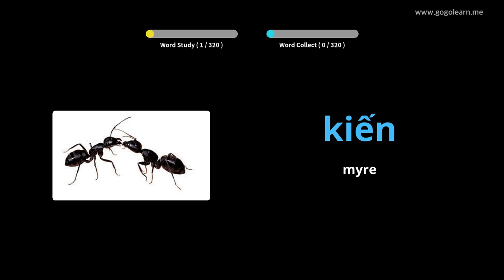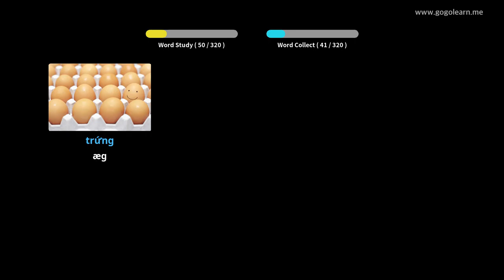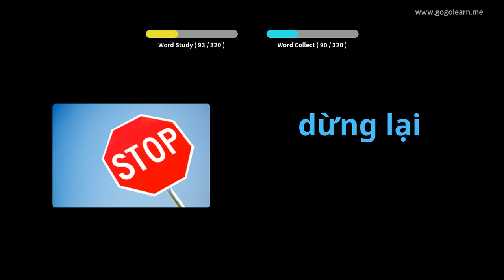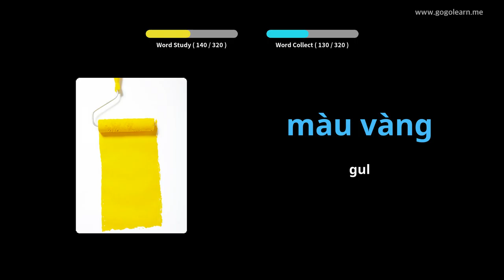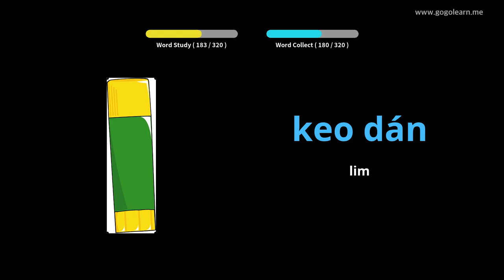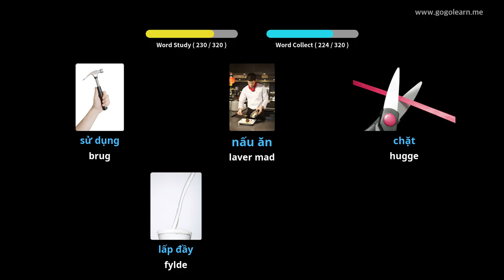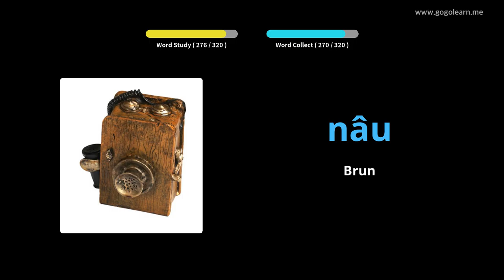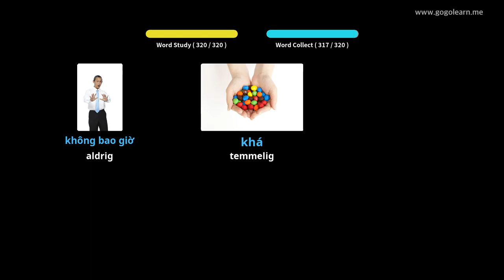Lær Vietnamese Gjennom Bilder |Vietnamese Ordforråd Lytter Under Kørsel | Golearn